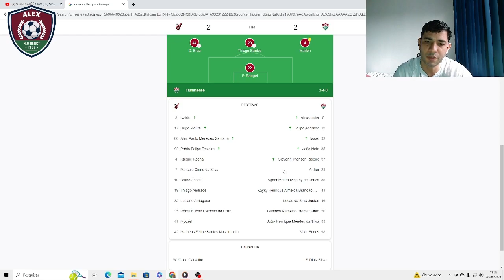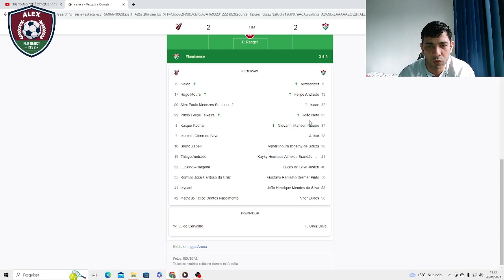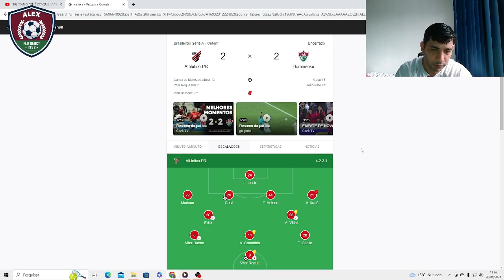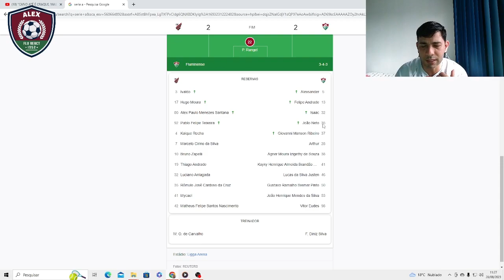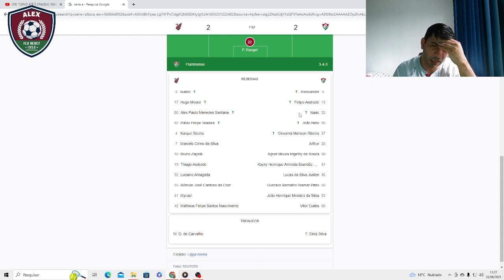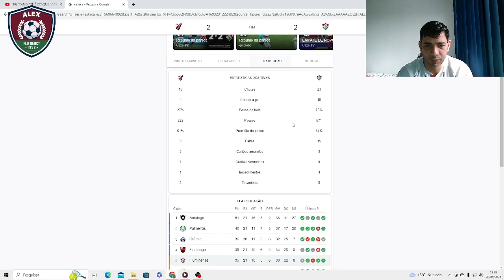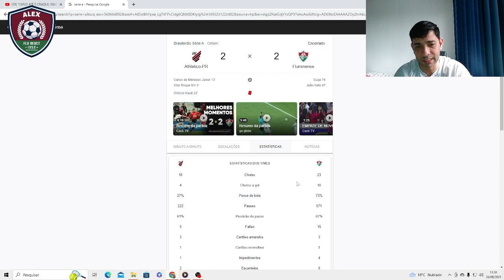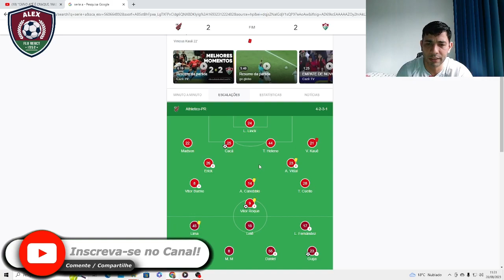REACT PÓS-JOGO ATHLETICO-PR 2 X 2 FLUMINENSE!!! RESENHA COM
Atenção! As opiniões expressas neste programa (áudio/vídeo) são pessoais e de inteira responsabilidade dos participantes, os quais assumem exclusivamente qualquer demanda cível ou criminal, não representando em hipótese alguma a visão oficial do Canal do Marcelo Jorand.